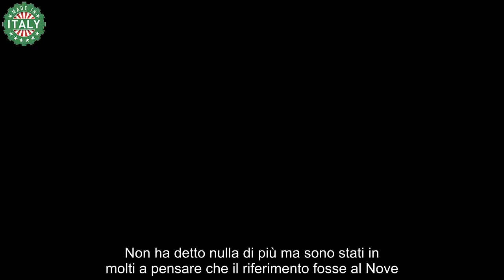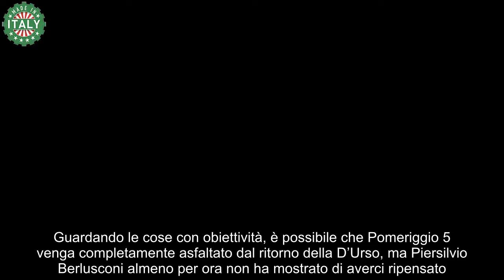Barbara D’Urso e Myrta Merlino non è finita “Sarà una bella sfida” Cosa sta succedendo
Barbara D’Urso e Myrta Merlino sono pronte a darsi battaglia? La guerra degli ascolti potrebbe cominciare a Settembre.

L’anno scorso Piersilvio Berlusconi ha silurato Barbara D’Urso senza troppi complimenti, escludendola dai palinsesti di Canale 5 senza nemmeno avvertirla. Dopo un decennio di ascolti record la conduttrice ha infatti dovuto scoprire che il suo programma sarebbe stato affidato a Myrta Merlino dalla conferenza stampa.